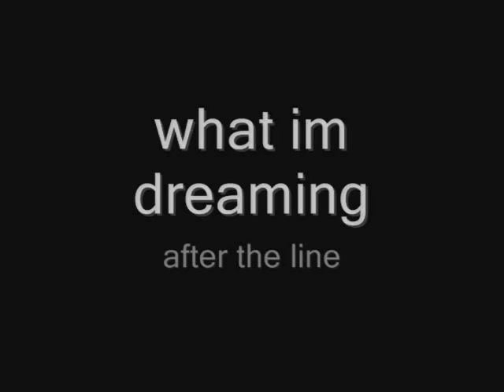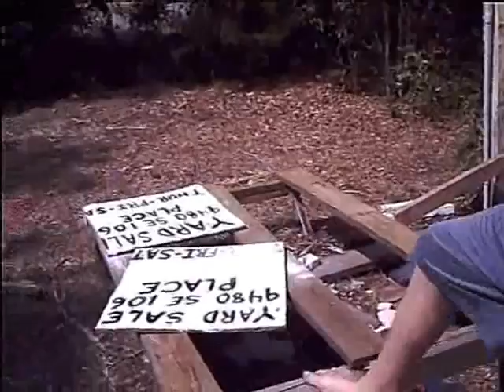banjo n billyjo the movie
theres more lmao were that came from video staring